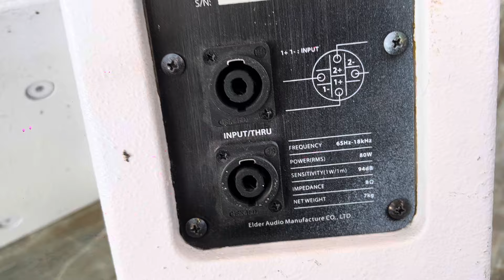Thanh lý 3 đôi loa B3 - X8 i không đẹp suất sắc ( Giá chỉ 2 t 500 ) zalo 0365888988